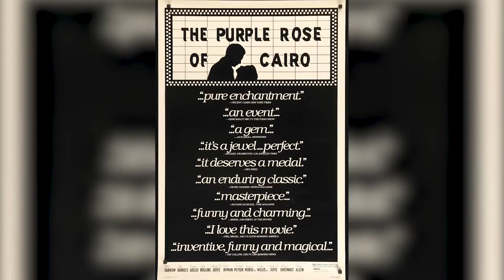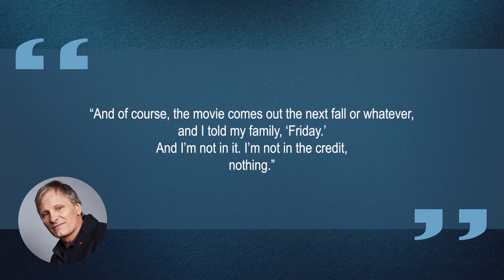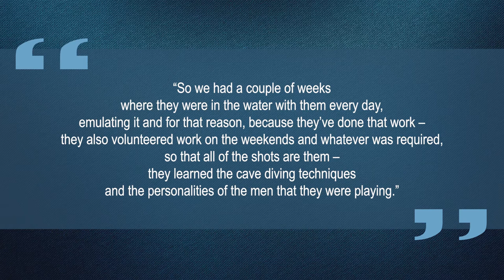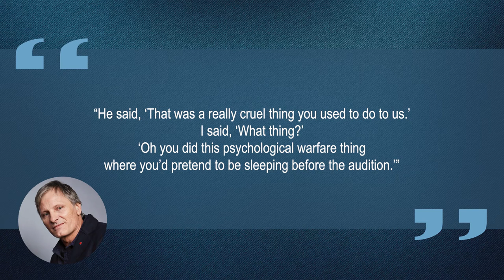10 Things You Didn't Know About Viggo Mortensen | Star Fun Facts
Some things you probably didn't know about Viggo Mortensen